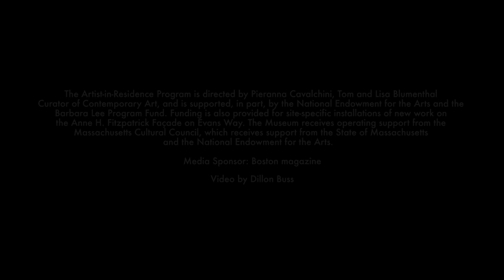Steve Locke: Three Deliberate Grays for Freddie Interview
For the façade of the Gardner Museum, Artist-in-Residence Steve Locke created Three Deliberate Grays for Freddie (A Memorial for Freddie Gray), which addresses issues of race and violence in America today. Locke painted an abstract portrait of Gray, a 25-year-old Black American man, whose untimely death from injuries sustained while in Baltimore Police custody in 2015 aggravated longstanding racial tensions in the city and sparked street protests, police clashes, and violence.